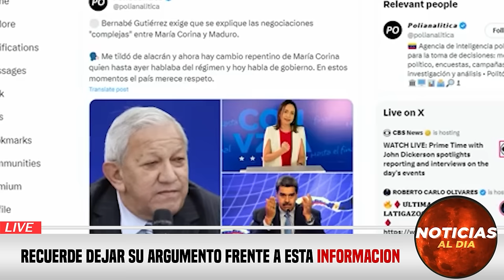NOTICIAS DE VENEZUELA hoy 06 de ENERO 2024, Noticias De Venezuela Hoy Última Hora 06 SEGUROS HOY